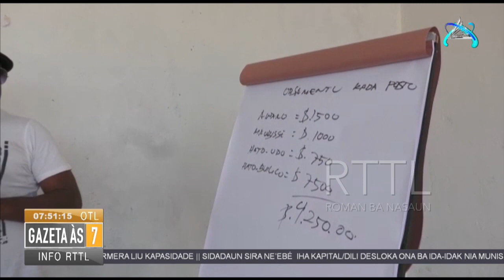MJDAK apoiu dollar 4.250.00 selebra loron masakre Santa Cruz 12 novembro iha Ainaro